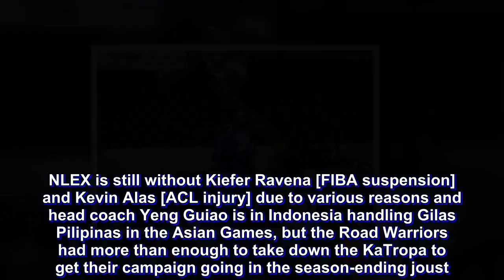PBA Depleted NLEX frustrates TNT to start Govs' Cup